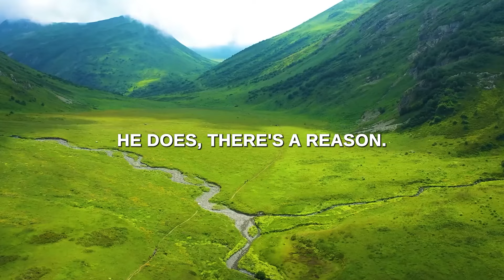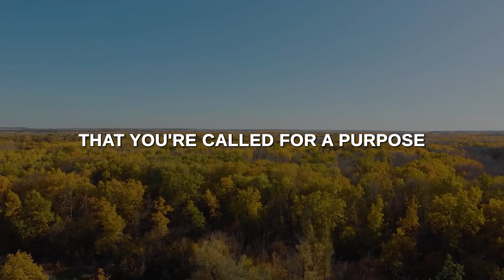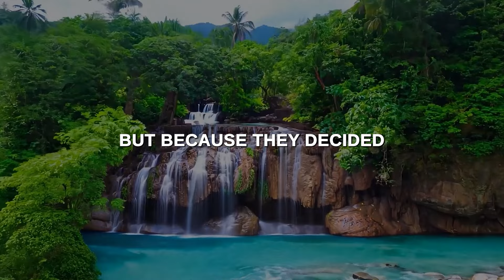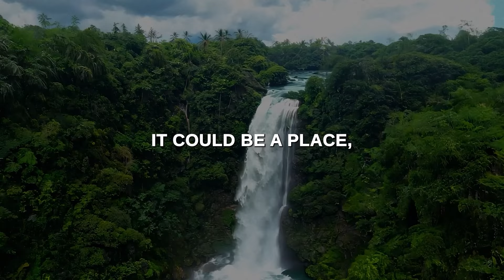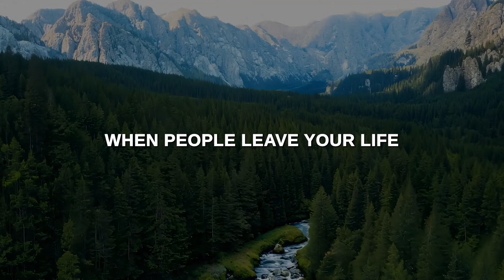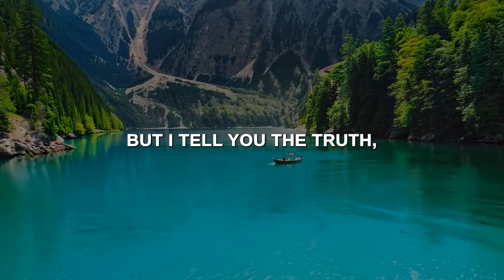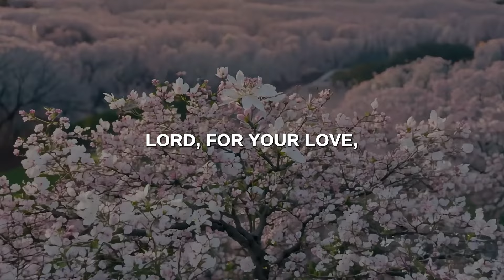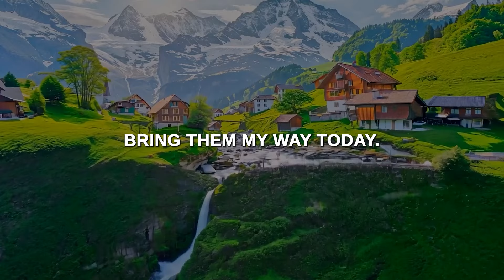7 REASONS WHY GOD REMOVES PEOPLE FROM YOUR LIFE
Have you been wondering why certain people suddenly disappear from your life? They may have been an essential part of your life or someone you could hardly do without, but they’re gone in the twinkle of an eye. I understand how perplexing it is to see someone all over you one minute, then the next moment, they’ve disappeared into thin air. Don’t overthink it; there’s always a reason for everything that happens on the earth. So, join me as we explore the scriptural perspective of why God removes people from your life.